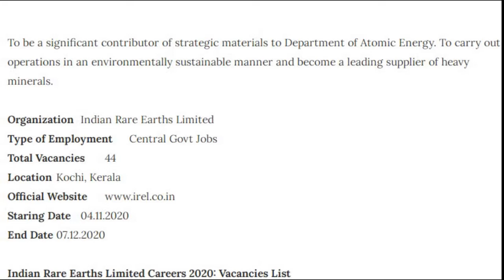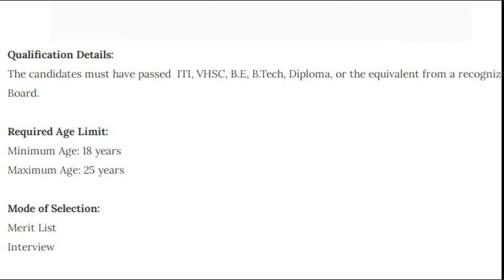കേന്ദ്ര സർക്കാർ സ്ഥാപനത്തിൽ ജോലി നേടാം | ഇന്ത്യൻ റെയർ എർത്സ് ലിമിറ്റഡിൽ അവസരം